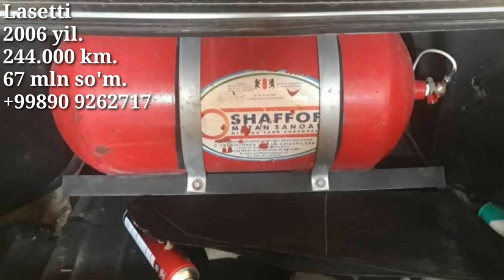Lacetti sotiladi, Denov